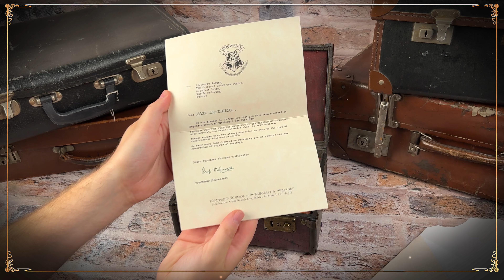Harry Potter Official Licensed Trunk Advent Calendar 2024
Harry Potter Advent Calendar 2024 - Hogwarts Trunk Edition (Pre-Order Item)
Contains over £140 of Official Jewellery & Accessories!
Secret suprise revealed on Day One!
Pre-Order item - Box ships out Tracked Post W.C 16th Sept 2024 in plenty of time for the build up to Christmas!
Indulge in the magic of the Christmas season with our Harry Potter themed Advent calendar. Packed with items that any fan would love to take to Hogwarts, it includes two layers of numbered boxes filled with surprise accessories and jewellery. Plus, open the special acceptance letter to discover an extra surprise inside. Complete with vintage details and metal fittings, this keepsake trunk will transport you into the wonderful world of Harry Potter.